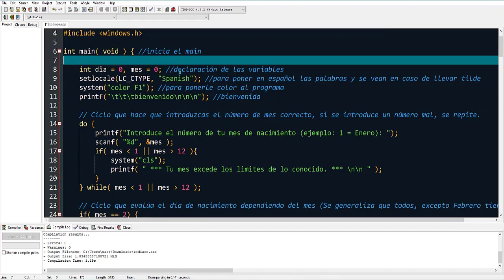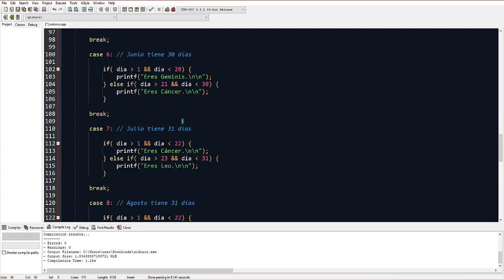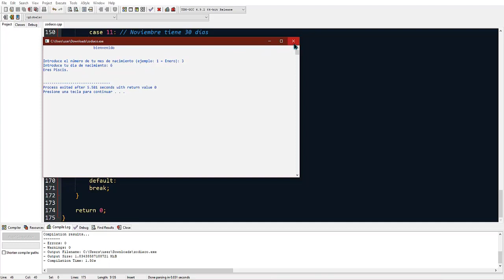Examen fundamentos filosóficos de la programación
este es mi examen que hice para la materia de fundamentos filosóficos de la programación el cual consistía en un programa que cumpliera con los criterios de la tarea en classroom y que al introducir los valores de la fecha de nuestro cumpleaños tanto mes como día nos dijera nuestro signo zodiacal.